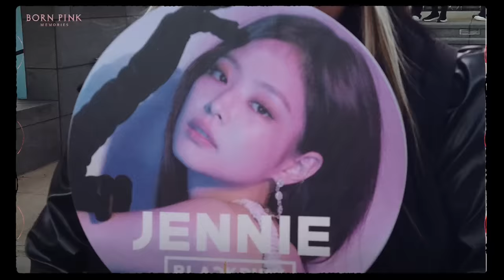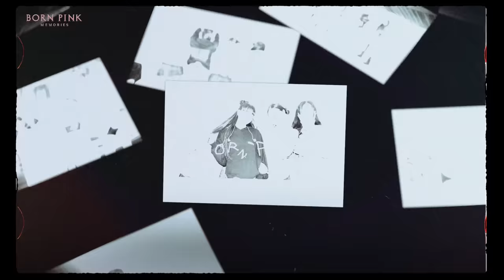BLACKPINK - ‘B.P.M.’ Roll #7